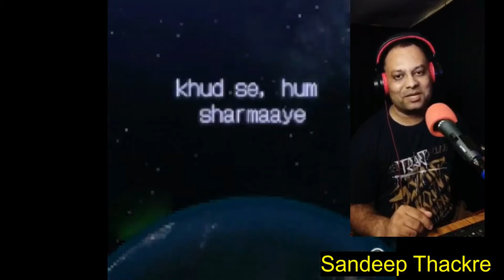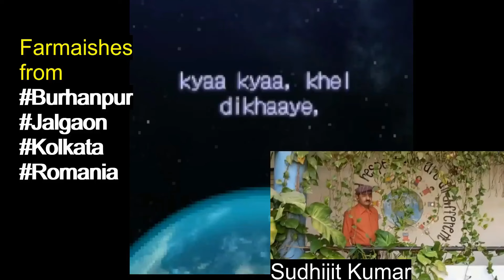"From the Hills with Love: Kishore Kumar’s Sharmilee Song Revived" II Kaise Kahen Hum Pyar Ne Humko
"Kishore Kumar’s Melody from Sharmilee: A Heartfelt Tribute in the Hills"
"Singing Kishore Kumar’s Classic from Sharmilee | A Musical Journey in Nature"
"In the Green Hills: My Rendition of Kishore Kumar’s Iconic Sharmilee Song"
"From the Hills with Love: Kishore Kumar’s Sharmilee Song Revived"
"A Tribute to Kishore Kumar: Singing His Sharmilee Song in a Beautiful Hillock"

Discover the timeless charm of Bollywood with the classic romantic song "Kaise Kahen Hum Pyar Ne Humko." This beautiful track captures the essence of old Bollywood romance with its soulful melody and heartfelt lyrics. Featured in [insert movie name if applicable], this song is a perfect example of how music from the golden era continues to captivate audiences today.

In this video, we explore the magic of vintage Bollywood music, showcasing how songs like "Kaise Kahen Hum Pyar Ne Humko" evoke emotions and tell stories that resonate across generations. From the enchanting voices of legendary singers to the melodious compositions of iconic music directors, this song is a celebration of the rich musical heritage of Indian cinema.

Join us as we delve into the beauty of classic Bollywood, appreciating the artistry and passion that went into creating these unforgettable tunes. Whether you're a fan of retro music or new to Bollywood classics, this video offers a nostalgic journey through the melodies that have defined an era.

Description:
"Join me on a melodious journey as I pay tribute to the legendary Kishore Kumar by singing one of his timeless classics from the movie Sharmilee. Filmed in the serene green hillocks, this rendition captures the essence of nature and the magic of Kishore Da’s voice.

This cover was specially requested by Sandeep Thackrey from Barhanpur, and I’m honored by the positive feedback he shared. His appreciation and support mean the world to me, and I’m excited to pin his heartfelt comment on this video.

Engagement: viewers  are requested to share their favorite Kishore Kumar song in the comments to boost interaction.

Wow! Just like any other artist from the movies :) I told you with honesty how professional your voice sounds.
You surprised me with the video filmed for this amazing song of Kishore Kumar legend. :)
If you have the ability, you should film in nature for every song, because this display of the gorgeous green field enhance the beauty of your deep voice and also resemble the Bollywood style in the movies. :)